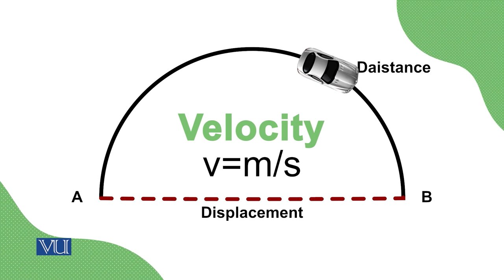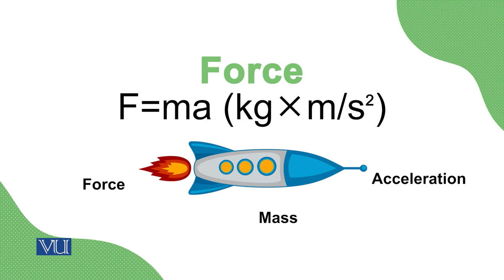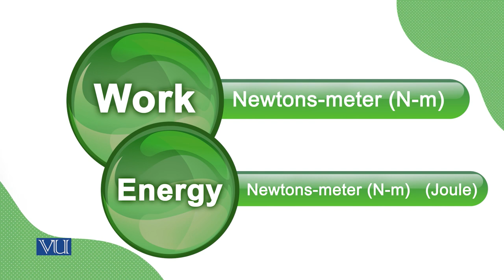Energy Fundamentals | Energy Economics | ECO622_Topic011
Topic011:Energy Fundamentals
By Dr. Ismat Ullah Shah